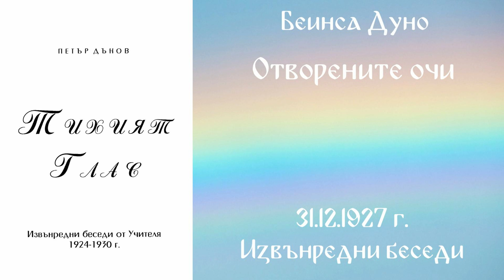1927-12-31 Отворените очи, ИБ, София, чете Митко Ненков